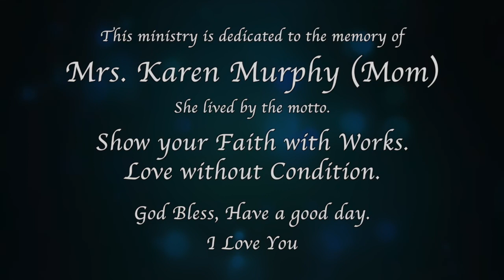"What a friend we have in Jesus" Hymn by Joseph Scriven, Performed by: "Jay Tucker Travis"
Lyrics: Joseph Scriven
Performed by “Jay Tucker Travis”.

The audio & video recording was made at Tuck’s Place Studio in beautiful Factoryville PA.

God Bless
I Love You
Jay